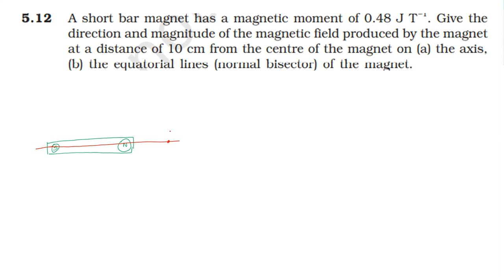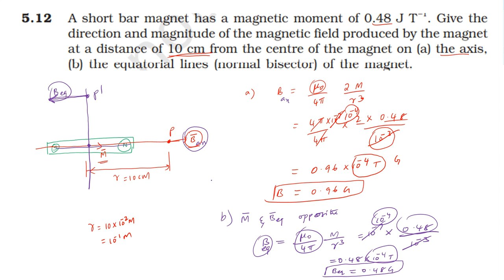NCERT SOLUTION | CLASS 12 PHYSICS | MAGNETISM & MATTER EXERCISES 5.12 | CBSE | NEET | IIT JEE | KVPY